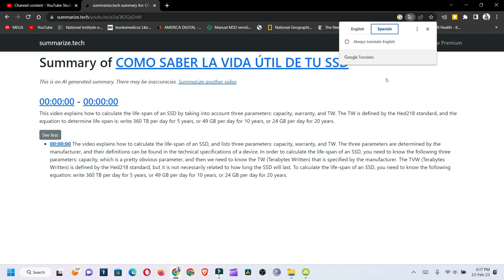Como RESUMIR un video de YOUTUBE para saber lo mas importante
con esta inteligencia artificial vas a saber solo lo que andas buscando de ese video que estas mirando en ese momento, lo relevante del video lo importante, las cosas que el usuario realmente queire que sepas, esta inteligencia artificial saca del video para que lo sepas en alguns simples linea.

Pista de utilizada
When you are using this track, please add this in your description: